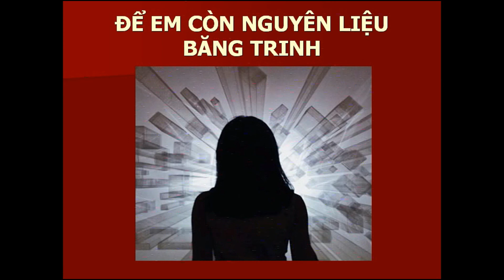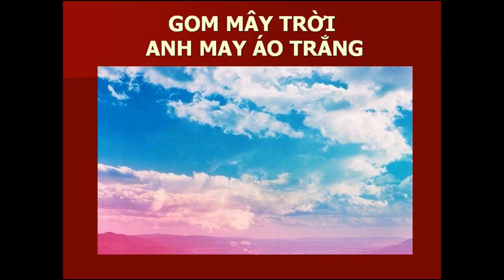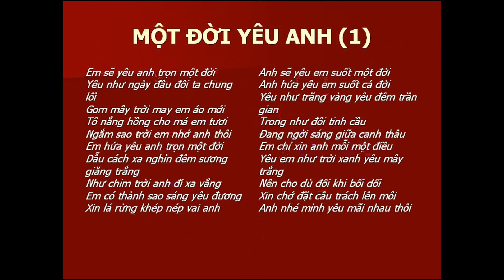MỘT ĐỜI YÊU ANH -Trần Thiện Thanh -Thanh Lan -NDD